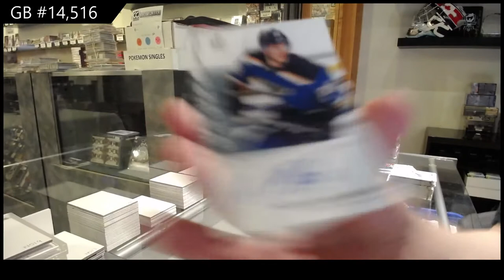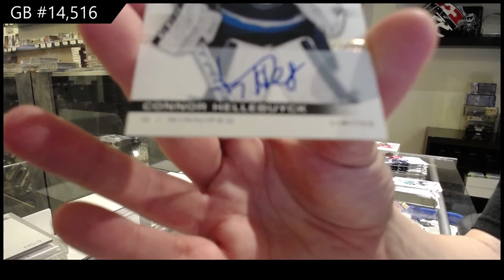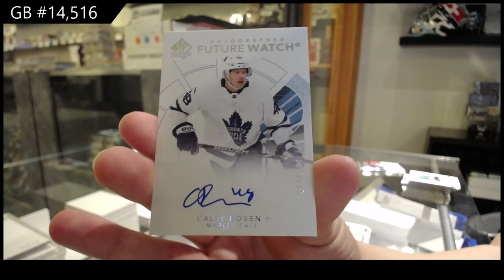19-20 Upper Deck SP Authentic Hockey 3 Box Break - C&C GB #14,516